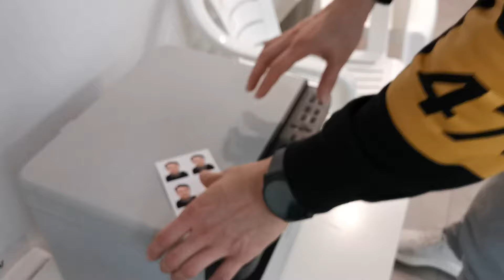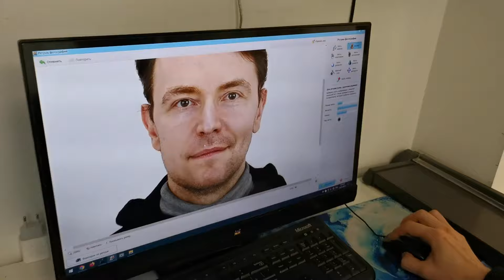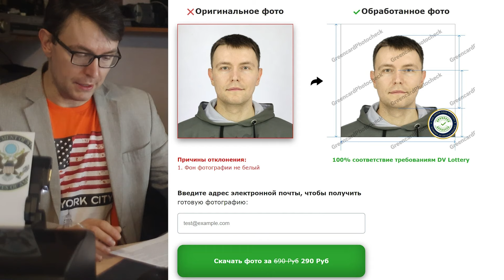9 вредных советов для фото на гринкарту